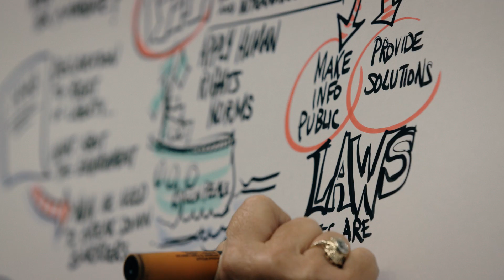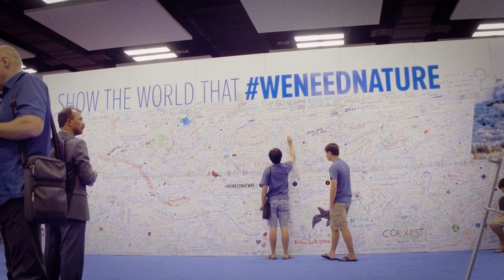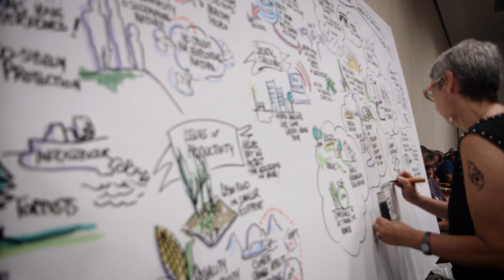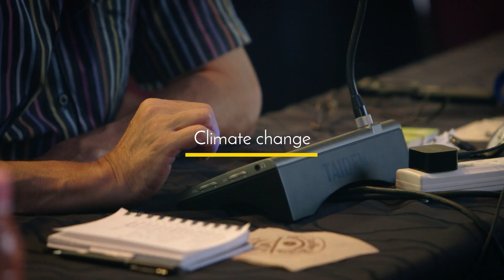Planet at the Crossroads: IUCN World Conservation Congress 2016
From 1-10 September 2016, the IUCN World Conservation Congress brought top scientists and academics together with world leaders and decision makers from governments, civil society, indigenous peoples and business.
Together, they shared the latest in conservation science, launched new initiatives and decided actions to address pressing conservation and sustainable development challenges.
The knowledge shared and the decisions taken over those ten days helped define the path to a sustainable future and move 2015’s historic climate and sustainable development agreements into action.